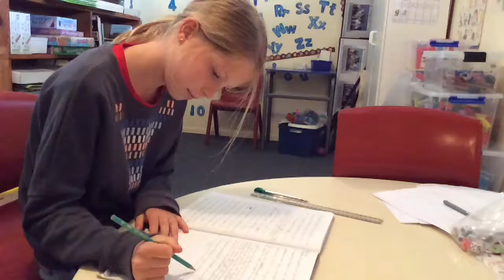Self Manager packing up after yourself